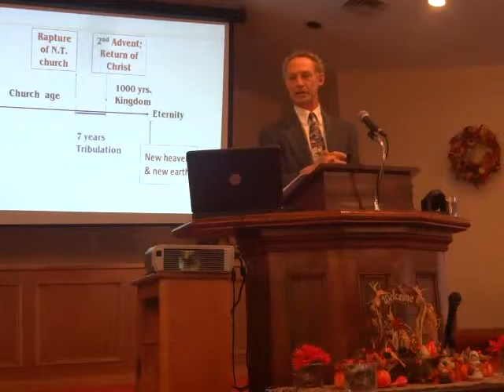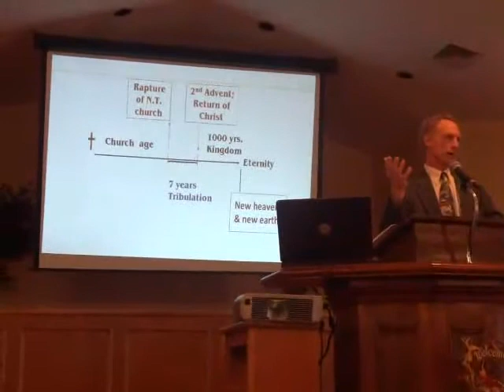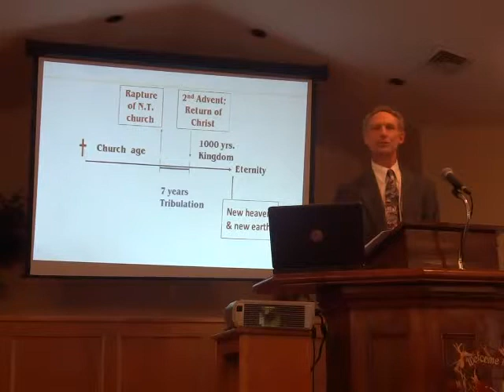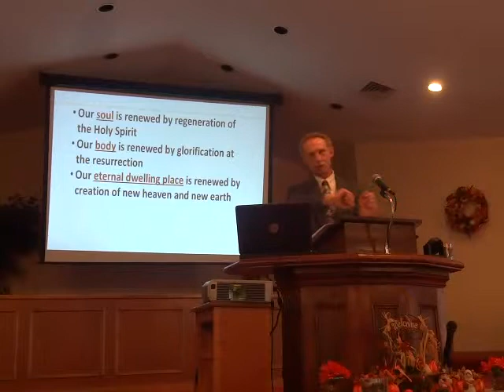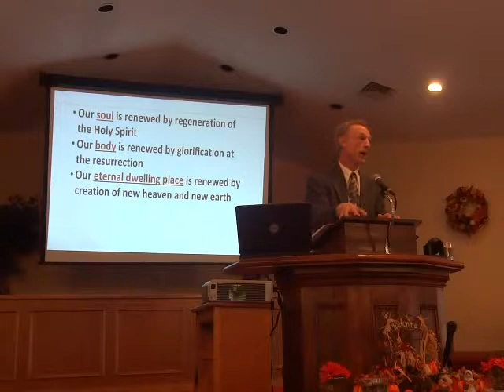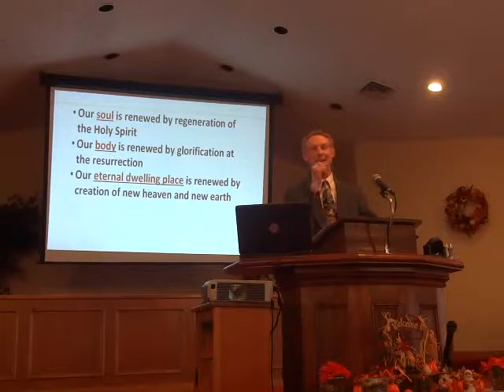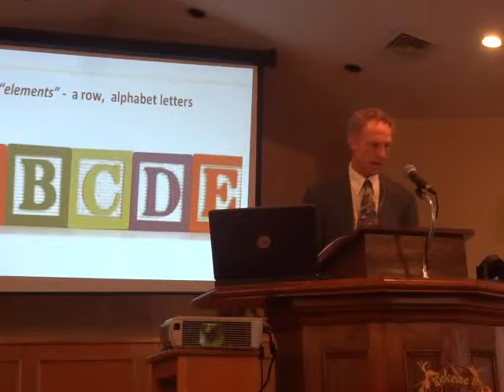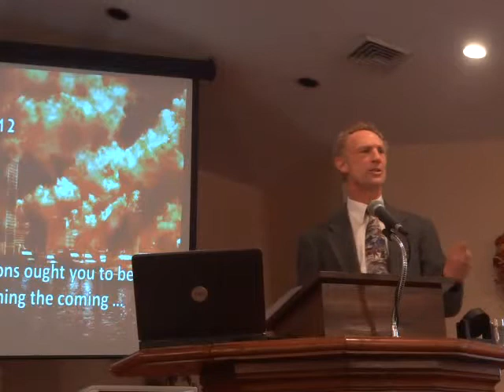Grace Baptist Church, Marion, NY, AM Service 11/10/2013